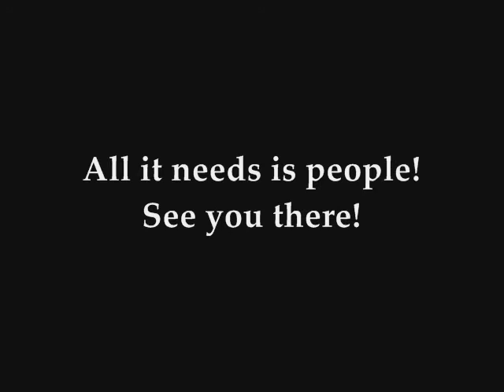Abandoned village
Just a quick video for people of Moonglade(EU) to view of a possible Roleplay, nothing interesting here!